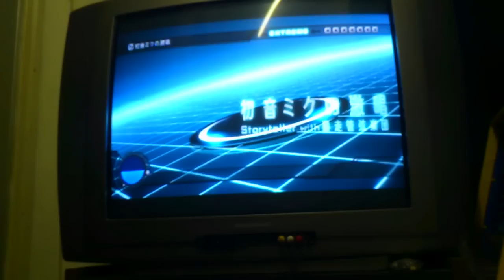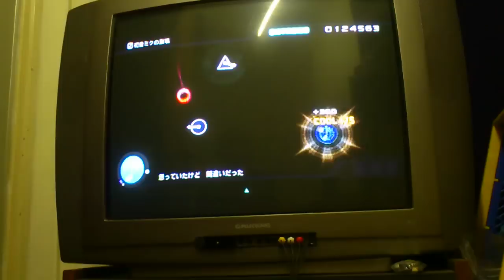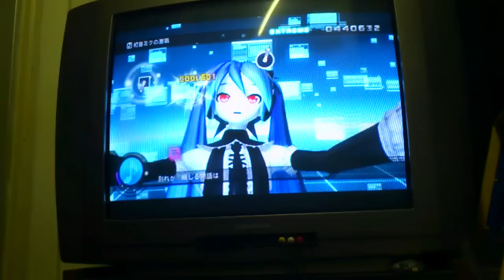初音ミク ドリーミーシアター 2nd: 初音ミクの激唱 EXTREME PERFECT #2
meeh. weak play :(

Song: 初音ミクの激唱 (Hatsune Miku no Gekishou)
By: Storyteller (GAiA x cosMo@暴走P)

NOTE: This is a gameplay. Game belongs to SEGA, Vocaloid to Crypton Future Media